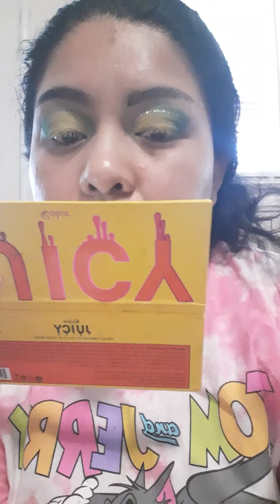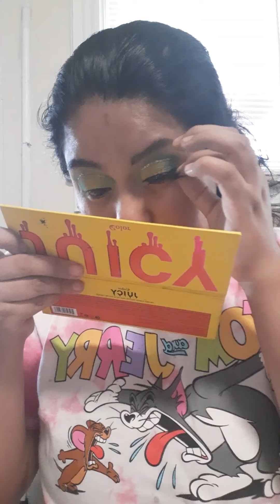Maquillaje verde limon inspirado en yesseniagarciamua